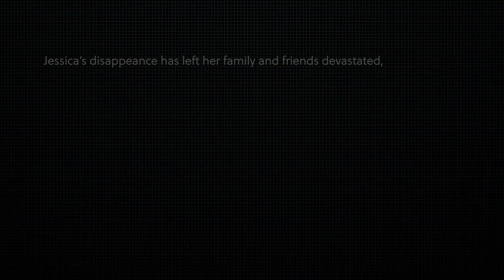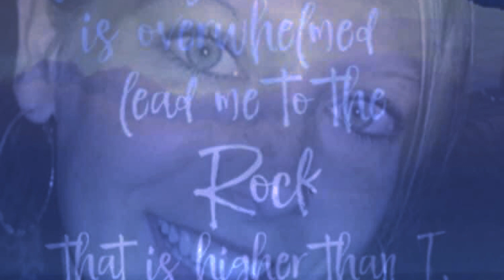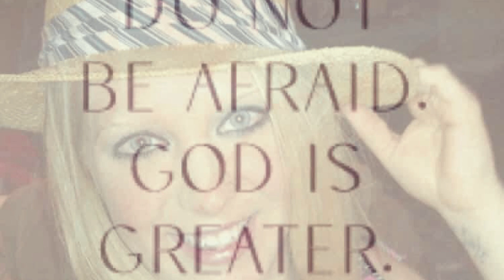2 Years.... Vigil & Story of Jessica Stacks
Jessica's Mother, family & friend held a vigil on the 2-year anniversary since she has been missing.
Two years ago today, Jessica Stacks, then age 28, was reported missing in rural Union County.

Stacks was said to have gotten into a small boat with a male companion on the flooded Tallahatchie River early New Year’s day morning.

Her male companion, Jerry Wayne Baggett, told authorities that Stacks asked to get out of the boat onto the northern bank of the river, after the boat had been in the water only a short while. Baggett said Stacks was going to try to walk through the flooded river bottom to Highway 30, about a mile away.

She was not reported missing until late New Year’s Day night.

Over the following few months, state and local public safety workers made an exhaustive search for Stacks using state-of-the-art electronic equipment, helicopters, and cadaver dogs. Authorities spent thousands of man hours and hundreds of thousands of dollars of public resources trying to find Stacks.

They followed clues and tips, some helpful, some not. The case drew national attention and more than a little in the way of advice from social media sleuths, spiritualists and sooth-sayers.

However, two years later there is not enough physical evidence to even determine whether or not a crime has been committed. Having found no body, authorities do not know whether Stacks is dead or alive.

Certainly, there has been no shortage of suspicions and even silly allegations of official skullduggery.

Union County Sheriff Jimmy Edwards told NEMiss.News, Saturday evening, December 31, 2022, “It’s still an open case. We welcome any new information that may help us determine what happened to Jessica Stacks.”

Edwards and District Attorney Ben Creekmore met during October, 2022, and carefully reviewed information developed during the long investigation. The sheriff said District Attorney Creekmore determined, “I don’t think we have enough to get an indictment and go to a jury trial with it.”

Around 660,000 people are reported missing in the United States every year. On average, all but about 2,000 of the missing individuals are found, dead or alive, before the year is over.

“We’re still working the case and will pursue it until we get it resolved,” said Sheriff Edwards.

NEMiss.News published about 15 articles about the disappearance of Jessica Stacks and the search for her.

Please share any thoughts, comments or questions in the Comments section below!